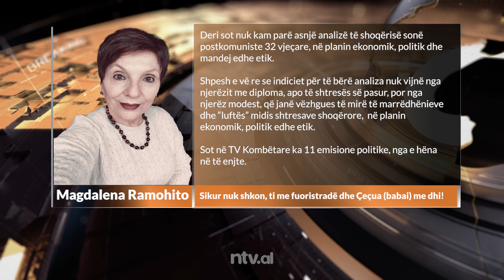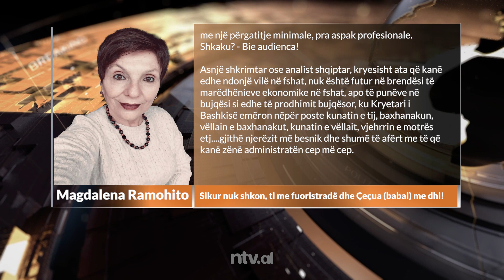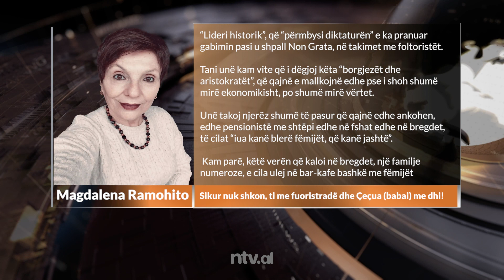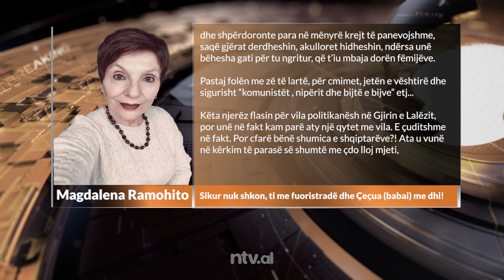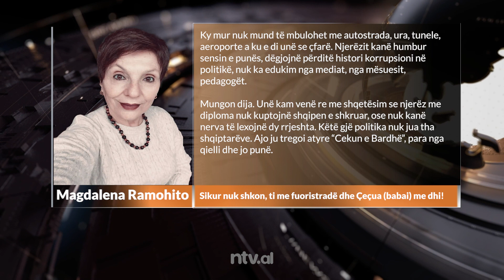Ti me fuoristradë dhe Çeçua (babai) me dhi! Shkrim nga Magdalena Ramohito | Editorial NTV.AL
Deri sot nuk kam parë asnjë analizë të shoqërisë sonë postkomuniste 32 vjeçare, në planin ekonomik, politik dhe mandej edhe etik. Shpesh e vë re se indiciet për të bërë analiza nuk vijnë nga njerëzit me diploma, apo të shtresës së pasur, por nga njerëz modest, që janë vëzhgues të mirë të marrëdhënieve dhe “luftës” midis shtresave shoqërore,  në planin ekonomik, politik edhe etik.
Sot në TV Kombëtare ka 11 emisione politike, nga e hëna në të enjte. Në fakt “politikë “ është një fjalë e madhe për një vend si yni prej tre milionë banorësh me një nivel akademik shumë të ulët. Gjithë çfarë diskutohet në këto emisione rreth një vit e gjysëm është, si do bashkohet PD, si do mundet Edi Rama.
Asnjë emision me temë sociale për be! Asnjë përsiatje për të trajtuar tema rreth marrëdhënieve etike në përgjithësi, ndërsa trajtimin e tyre në fshat as që i shkon kujt ndër mend. Edhe në ndonjë rast, që është tentuar temë sociale, diskutimi ka qenë me panele injorantë të fushës, me një përgatitje minimale, pra aspak profesionale. Shkaku? - Bie audienca!
Asnjë shkrimtar ose analist shqiptar, kryesisht ata që kanë edhe ndonjë vilë në fshat, nuk është futur në brendësi të marëdhënieve ekonomike në fshat, apo të punëve në bujqësi si edhe të prodhimit bujqësor, ku Kryetari i Bashkisë emëron nëpër poste kunatin e tij, baxhanakun, vëllain e baxhanakut, kunatin e vëllait, vjehrrin e motrës etj. gjithë njerëzit më besnik dhe shumë të afërt me të që kanë zënë administratën cep më cep.
Nëse do shohim në retrospektivë se si u soll politika me fshatin në lidhje me ndarjen e tokës, apo privatizimin e gjithë objekteve si pjesë të Marketimit Bujqësor, në rastin më të mirë Ligji 7501, që ja dha tokën fshatarit në përdorim dhe jo me tapi, ishte një vendim politikë, pra për të mos i bërë të pakënaqur shumicën e fshatarëve (ata nuk donin kurrsesi të riktheheshin ish bejlerët dhe agallarët, por ca bejlerë dhe agallarë me tesera partie të konvertuara PS dhe PD u krijuan me shpejtësi të frikshme, falë këtij ligji), në mënyrë që të siguronin pushtetin, dhe në rastin më të keq krijuan Feudin në fshat, ndërsa objektet e Marketingut u privatizuan pa asnjë rregull, duke e lënë të lirë pronarin e ri, të ndërronte destinacionin e tyre, duke bllokuar prodhimin në arë, në pamundësi për ta nxjerë në treg.
Sigurisht, që edhe opozita e kohës ishe në parlament edhe bashkë i kanë votuar ligjet, si VENDIME POLITIKE të momentit, por që krijuan një kosto shumë të madhe sociale, ekonomike dhe etike, ndërsa politika ka luajtur sistematikisht me vuajtet e fshatarëve, herë duke akuzuar pushtetin e herë duke bërë premtime elektorale, për të cilat kanë qenë të vetëdijshëm se nuk do i mbanin. “Lideri historik”, që “përmbysi diktaturën” e ka pranuar gabimin pasi u shpall Non Grata, në takimet me foltoristët.
Tani unë kam vite që i dëgjoj këta “borgjezët dhe aristokratët”, që qajnë e mallkojnë edhe pse i shoh shumë mirë ekonomikisht, po shumë mirë vërtet. Unë takoj njerëz shumë të pasur që qajnë edhe ankohen, edhe pensionistë me shtëpi edhe në fshat edhe në bregdet, të cilat “iua kanë blerë fëmijët, që kanë jashtë”. Kam parë, këtë verën që kaloi në bregdet, një familje numeroze, e cila ulej në bar-kafe bashkë me fëmijët dhe shpërdoronte para në mënyrë krejt të panevojshme, saqë gjërat derdheshin, akulloret hidheshin, ndërsa unë bëhesha gati për tu ngritur, që t’iu mbaja dorën fëmijëve. Pastaj folën me zë të lartë, për cmimet, jetën e vështirë dhe sigurisht “komunistët , nipërit dhe bijtë e bijve” etj...

𝐀𝐮𝐭𝐨𝐫 : NTV